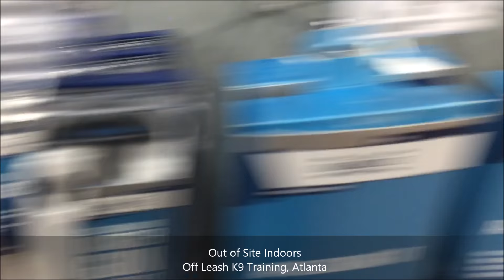2 Year Old Husky "Red" Before/After Video | Atlanta Dog Trainer